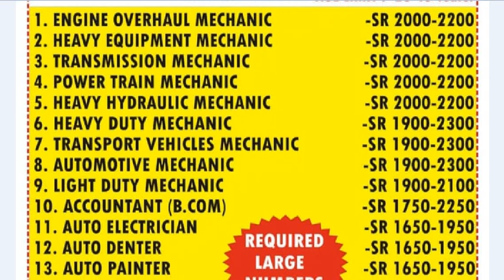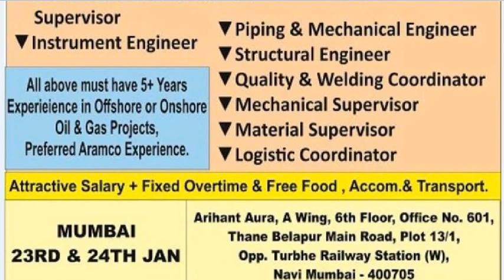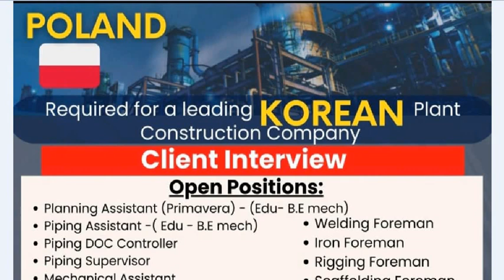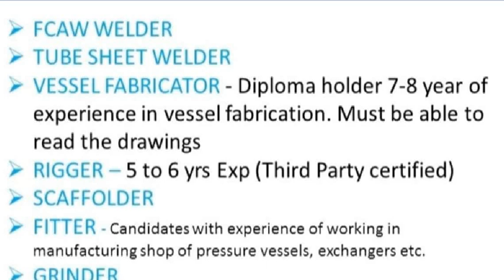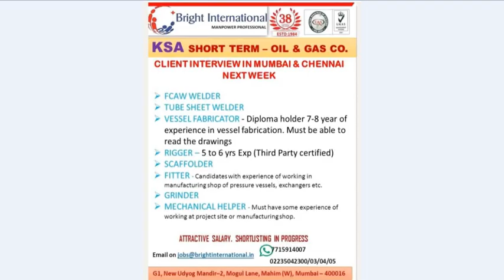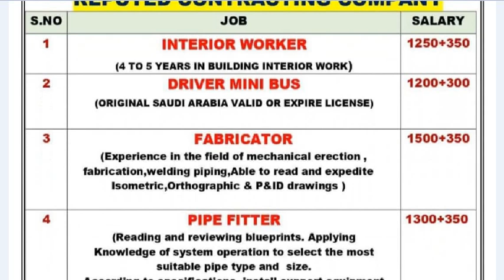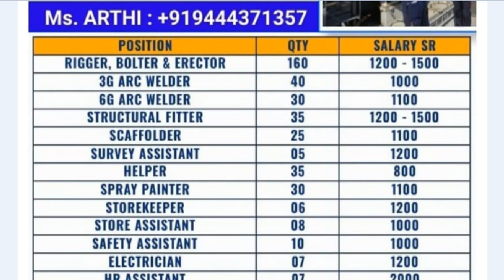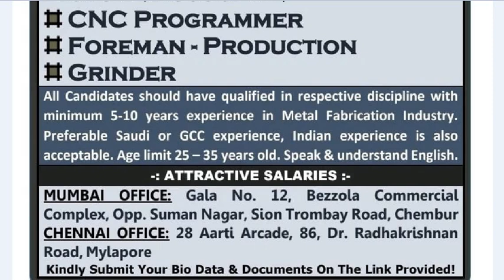23 January 2023, Gulf Jobs, Assignment abroad today, Abroad Jobs Daily and Weekly gulf job Vacancies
Thanks